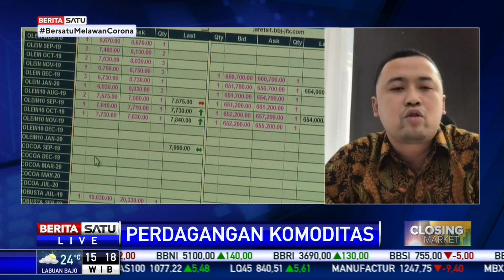Perdagangan Komoditas Didominasi Kopi Robusta dan Emas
"Kopi robusta volumenya 830 di harga Rp 19.390, disusul gold volume 706 dengan harga Rp 899.900, dan Olien di angka 220," kata Wakil Pialang Berjangka Kontak Perkasa Futures Fuad Firandi, Senin (9/11/2020).